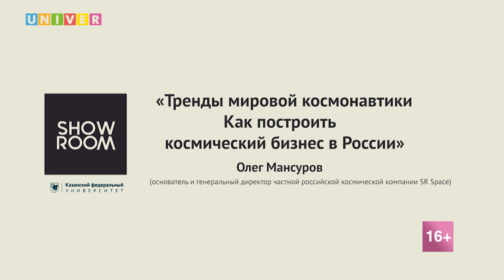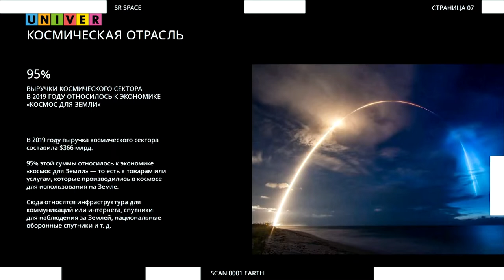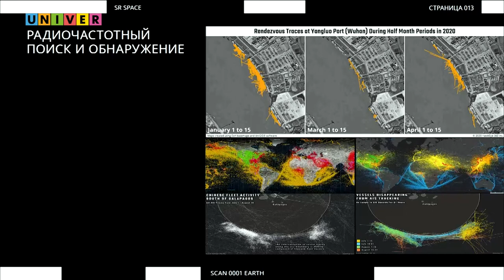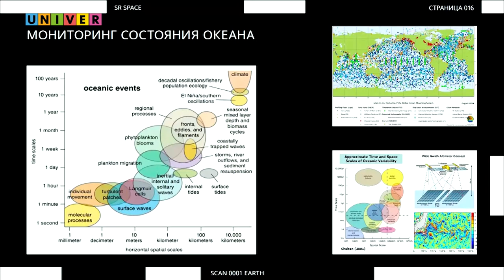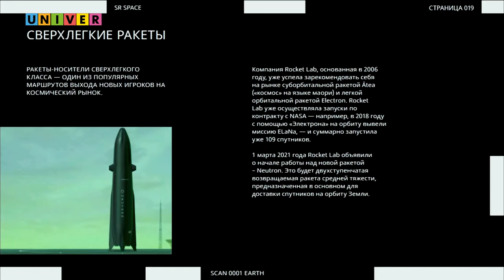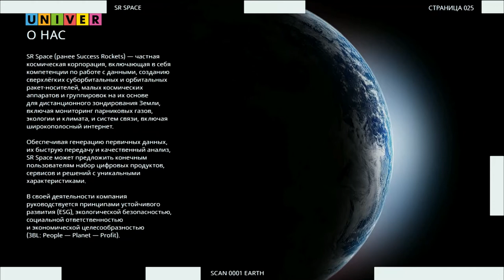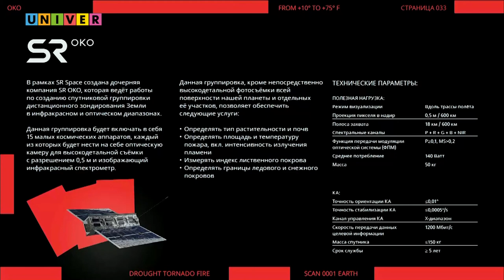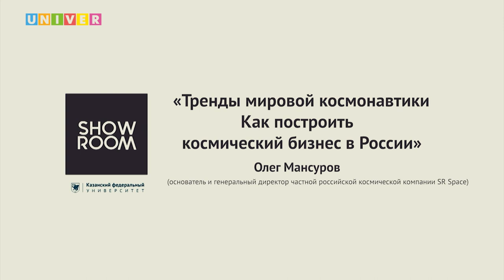Лекция "Тренды мировой космонавтики как построить космический бизнес в России" - Олег Мансуров